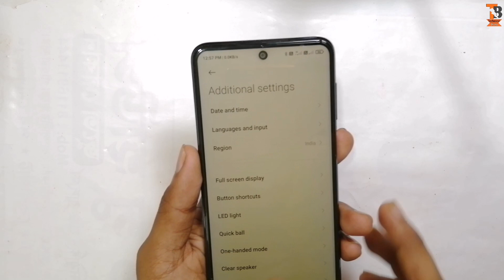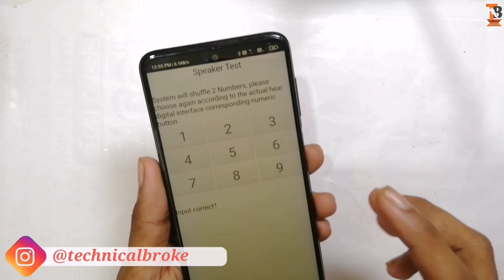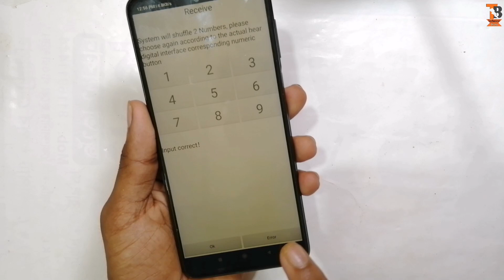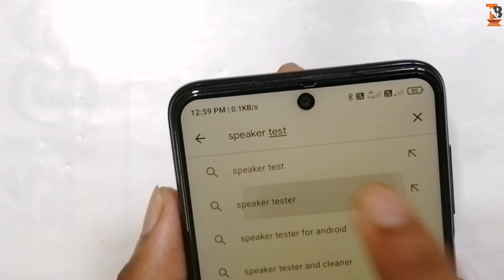Poco M2 Pro RECEIVER PROBLEM Solved 🔥| Ear Speaker Not Working | MIUI 12 Devices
✓ Hlo Dosto... Kaise Ho Aap Sab. Aaj Main Aap Sab Ko Iss Video Mein Dikhaya Hun.. Poco M2 Pro Main Receiver Problem Solve Kaise Karte Hai. Main Iske Upar Ek Or Video Upload Kar K Rakha Hun Aap Sab Dekh Sakte Ho. Us Video Ko Dekh Kar Bohot Logo Ka Phone Main Receiver Problem Solve Vi Hua Hai Or Kuch Logo Ka Nhi Hua Hai.. Serf Isiliye Main Aap Sab K Liye Ek Or Video Lekar Aaya Hun. Iss Video Mein Main Sab Kuch Step By Step Dikhaya Hun Kaise Ear Speaker Problem Ko Solve Karte Hai. Aap Sab Vi Iss Video Ko Dekh Kar Solution Kar Sakte Ho. Iske Alawa Vi Main Iss Video Mein Dikhaya Hun Kaise Charging Connect Or Disconnect Problem Ko Solve Karte Hai Aap Sab Try Kar Sakte Ho.

1. Poco M2 Pro Ear Speaker Not Working
2. Receiver Not Working Poco M2 Pro
3. Poco M2 Pro Receiver Problem Solved
4. Poco M2 Pro Charging Connect Or Disconnect Problem Solved
5. Ear Speaker Problem Solved Poco M2 Pro
6. MIUI 12 Devices Receiver Problem Solved